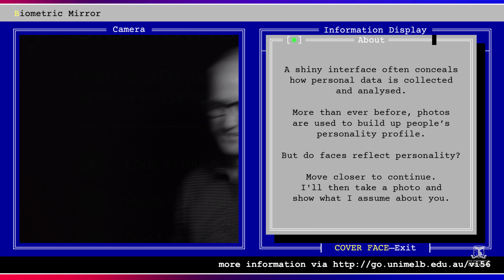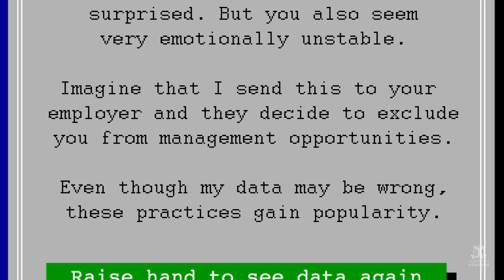Holding a mirror to artificial intelligence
Biometric Mirror is an interactive application that shows how you may be perceived by others. It uses an artificial intelligence model that analyses people’s faces and recognises demographic and psychometric information, ranging from gender and attractiveness, to responsibility and weirdness.

With Biometric Mirror, we aim to raise awareness about the ethical consequences when computers, algorithms and artificial intelligence make assumptions and decisions about people's personality. Should they really be doing that? And what happens when decisions are based on wrong information?

People can interact with Biometric Mirror in the foyer of the Eastern Resource Centre, Parkville Campus until early September 2018. Members of the public aged over 16 can also take part in the research during Science Gallery Melbourne’s exhibition Perfection, 11 – 30 September 2018.